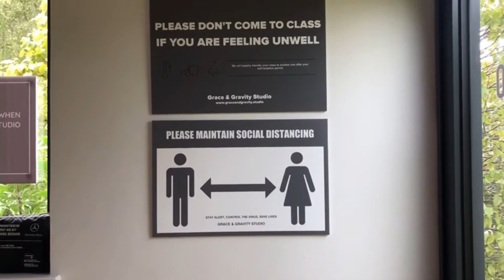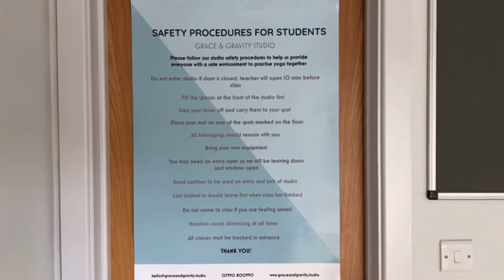Welcome to Grace & Gravity Studio at The Swan, Streatley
At Grace and Gravity your wellbeing is our number one priority. It's why we do what we do and why we are so eager to continue to bring you classes as best we can during this time.

We have now launched studio based classes from both our venues. Here is a quick run through of our processes and procedures at our brand new venue The Swan at Streatley.

We are all focussed on making sure Government guidelines are followed at every class we hold. We are taking extra measures to ensure that the studios are safe for your return and we will be keeping up to date with the latest guidelines provided by the UK Government to ensure our safety procedures remain in line with these. Our new measures include:

* Longer times in between classes to ensure no overlap of students
* Increased cleaning schedule
* Reduced class capacity to allow for social distancing between each person in the studio
* No hands on adjustments
* One way systems through the studios

We would ask you review our safety procedures carefully before coming to a class in the studio so we can all stay safe.